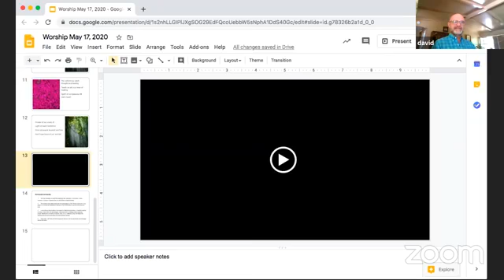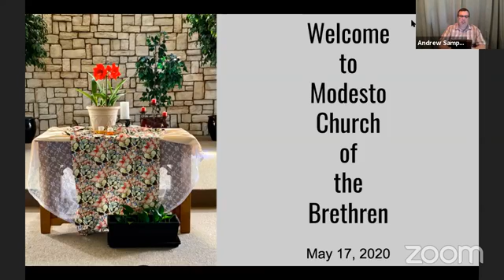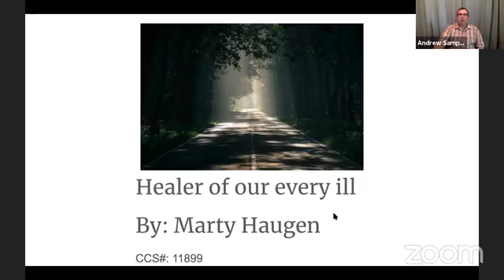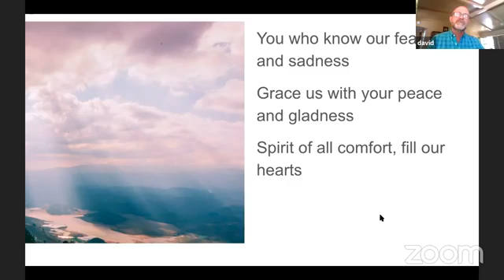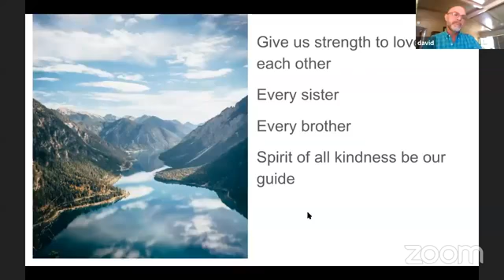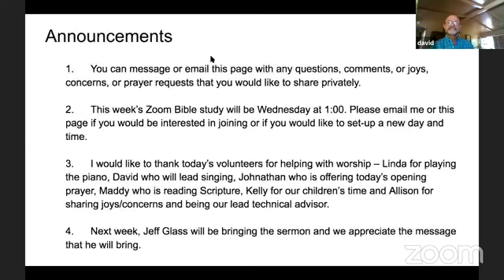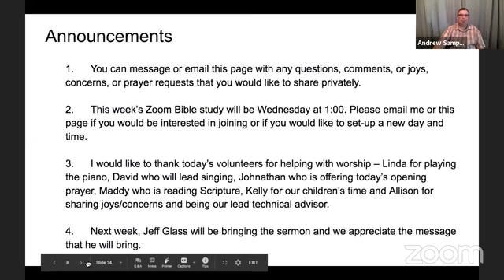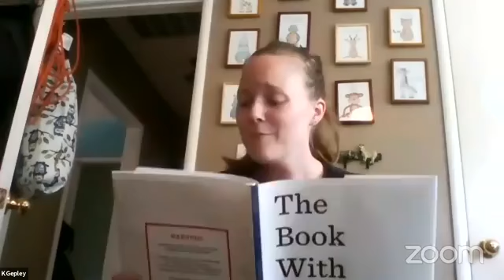Worship 5 17 20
Worship service from May 17, 2020

CCS#: 11899